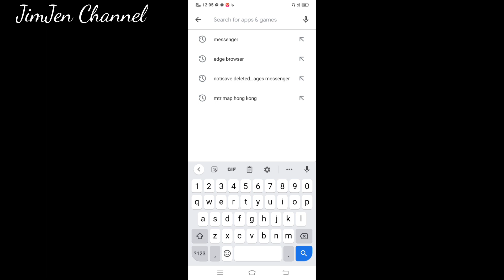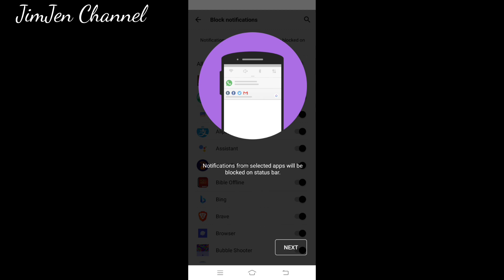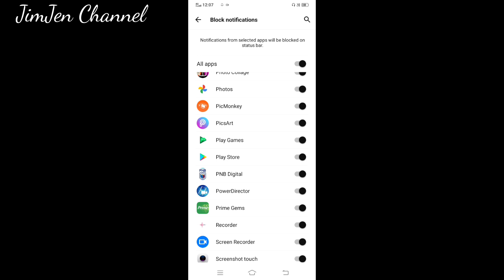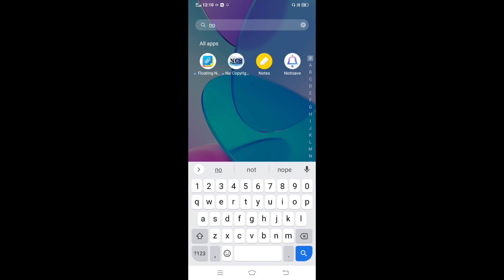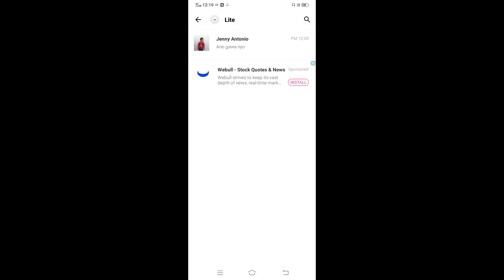HOW TO RECOVER DELETED MESSAGES in Messenger, WhatsApp etc.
Ang video na ito ay layuning i share sa inyo kung paano nyo mabasa ang mga deleted conversation ng inyong jowa o asawa.kung sakali sila man ay mga nagloloko or nambabae or nanlalake sa chats